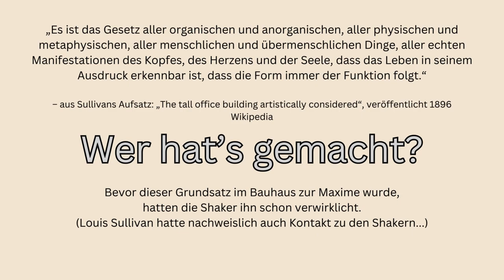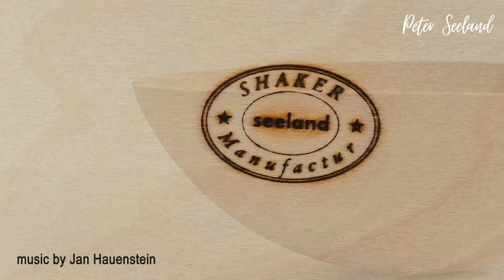"form follows function" - Shakermöbel Peter Seeland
Wer hat es aber mutig verwirklicht?
Bevor dieser Leitsatz von Louis Sullivan am Bauhaus ankam, hatte er nachweislich den Kontakt zu den Shakern.
Dies ist eine kl. Zusammenstellung aus der Formvielfalt der Shakermöbel von Peter Seeland.